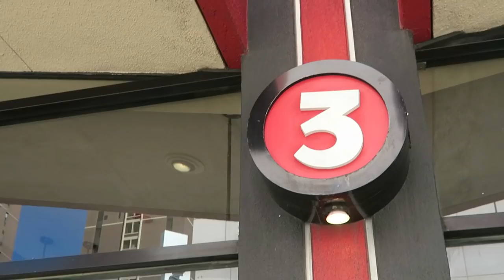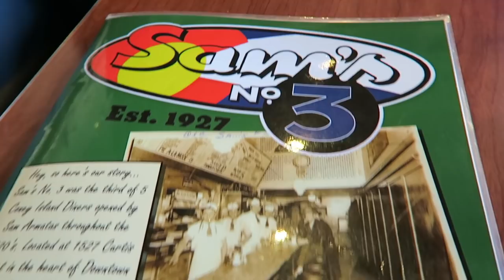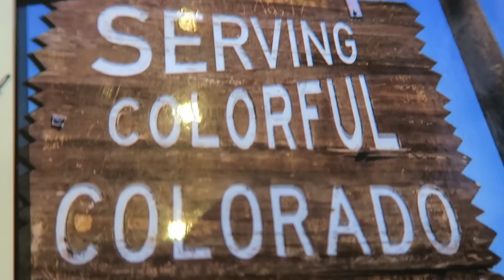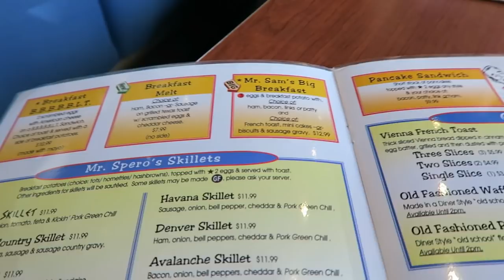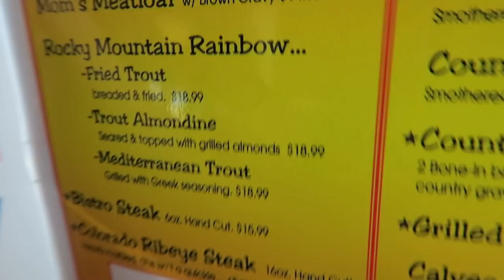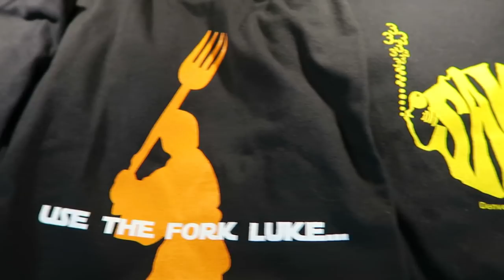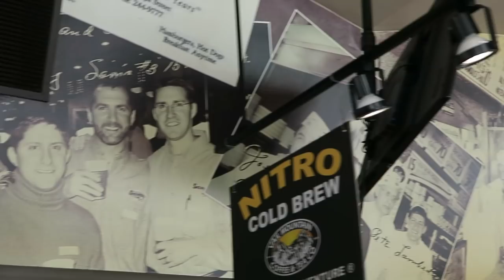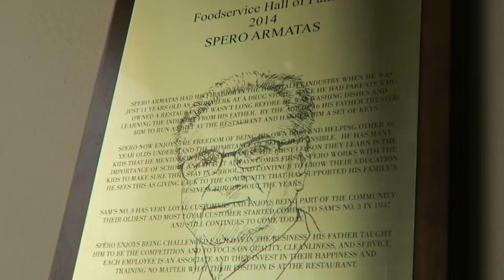Sam's No. 3 in Denver, Colorado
Ash and I visit Sam's No. 3 for breakfast!  It is our favorite restaurant in Denver and it was featured on the Food Network's - Diners, Drive-Ins and Dives!  Located on the corner of 15th and Curtis Street in the heart of Downtown Denver!

Sam's No. 3